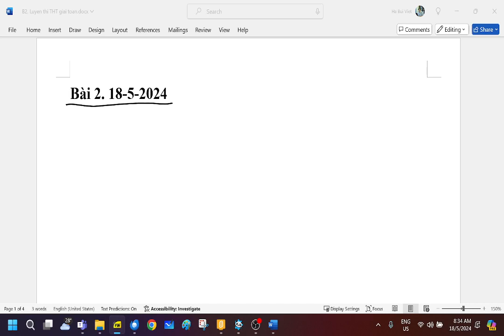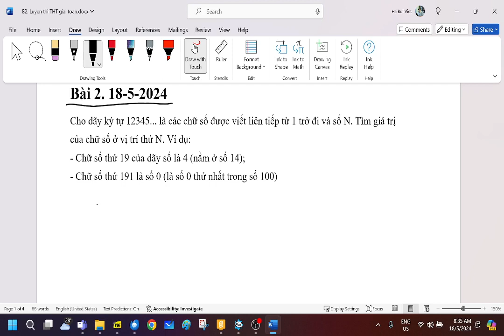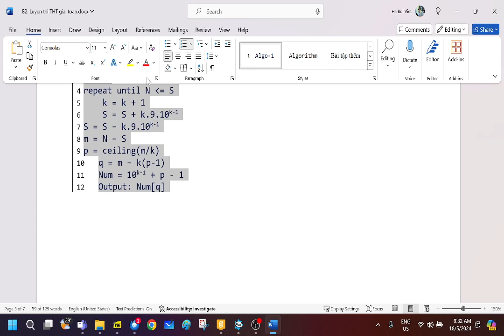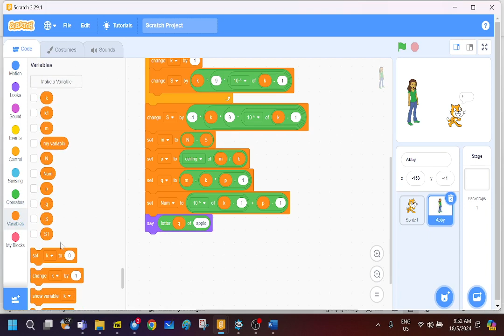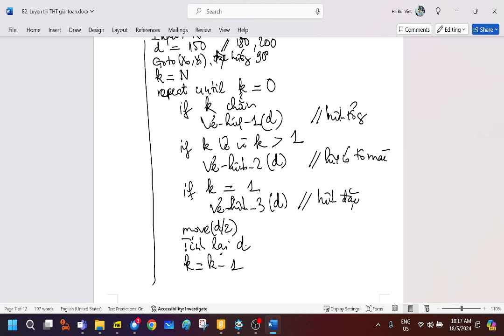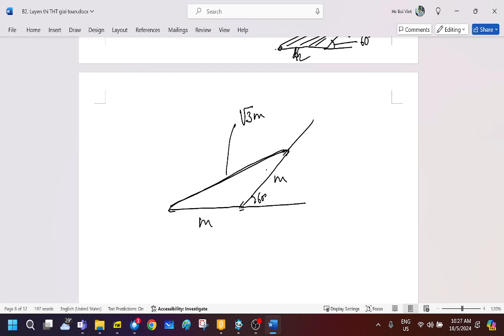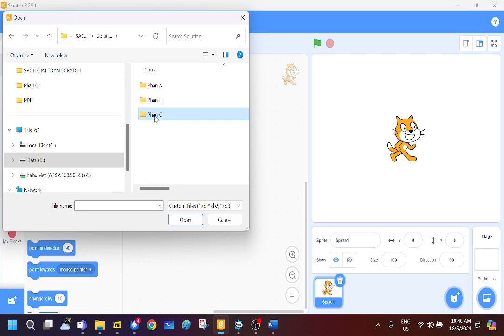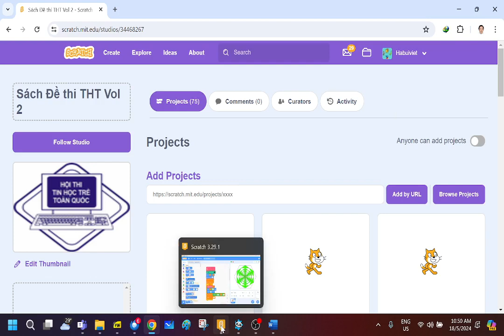B2. Lop luyen thi THT 2024